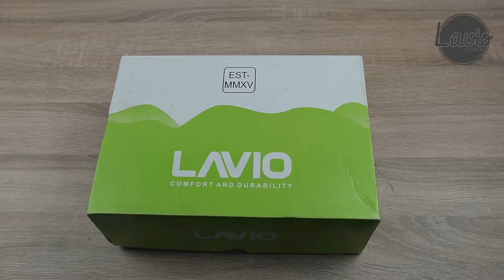Sandal Sendal Wedges Korea Lavio Niki Green Original Review Unboxing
Lavio Niki

Garansi produk original 100% Indonesia,

Info grosir & reseller whatsapp di 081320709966